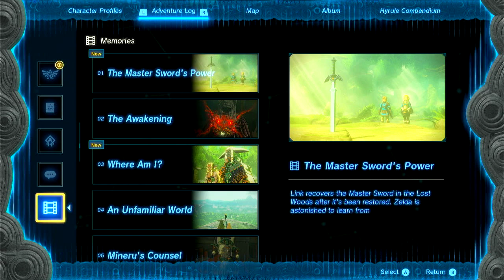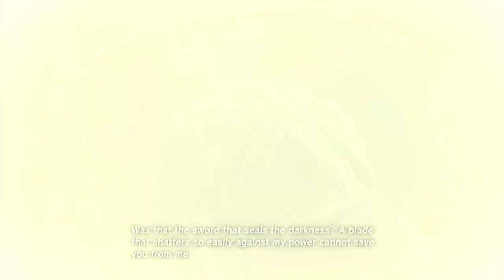Zelda Tears of the Kingdom - Part 55 - The Truth Behind the Dragon Tears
Hey everyone!! In today’s episode, we gather the last few Dragon Tears, and uncover the truth behind the tears and the Light Dragon!